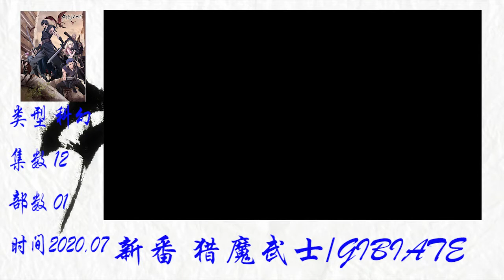【7月】2020年日本科幻新番 猎魔武士GIBIATE 第一话导视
译　　名　猎魔武士/GIBIATE the Animation/ジビエート
片　　名　GIBIATE
年　　代　2020
产　　地　日本
类　　别　科幻
语　　言　日语
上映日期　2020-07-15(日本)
豆瓣评分　/10 from 0 users
片　　长　24分钟
导　　演　小美野雅彦 Masahiko Komino
主　　演　柿原彻也 Tetsuya Kakihara
藤井雪代 Yukiyo Fujii
东地宏树 Hiroki Touchi
羽佐间道夫 Hazama Michio
池田秀一 Shûichi Ikeda
七海弘希 Hiroki Nanami
崎本大海 Hiromi Sakimoto
伊藤惠美 Emi Ito
木村良平 Ryohei Kimura
石井康嗣 Kôji Ishii
乡田穗积 Hozumi Gôda
落合福嗣 Fukushi Ochiai
标　　签　动画 | 日本 | 动漫 | 2020 | 科幻 | 原创动画 | 剧场版 | 原创
简　　介
天野喜孝担任角色设计，SUGIZO x 大黑摩季合作片尾曲，七月动画《GIBIATE》发布最新预告。本作讲述了日本武士穿越到了近未来，与各路敌人展开作战的冒险故事。